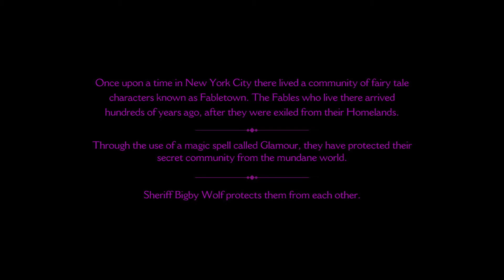The Wolf Among Us Part 1: One Hell of a Fight